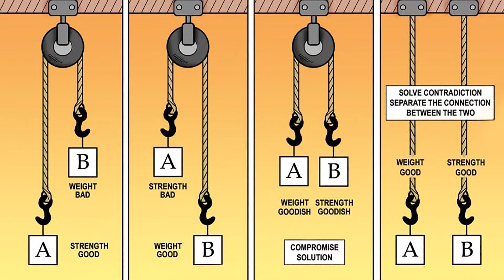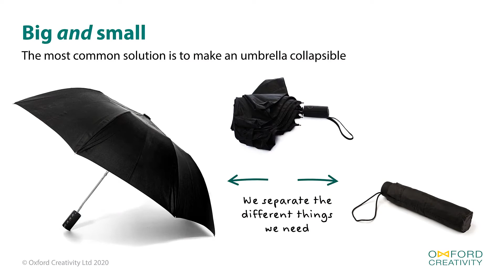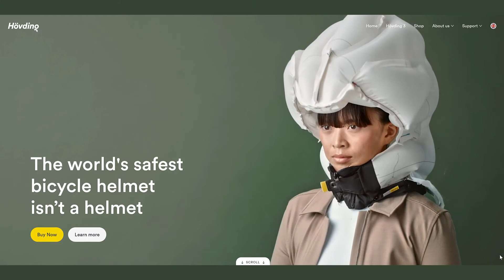Tell Me About TRIZ: Get Everything you Want by Resolving Contradictions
Karen Gadd explains why solving problems when you want two things often means you end up with the worst outcome for both - a compromise. TRIZ teaches us how to solve contradictions and have two opposite things!
Karen uses the examples of an umbrella which is both tiny and huge and a bike helmet which is both there and not there to illustrate her point.